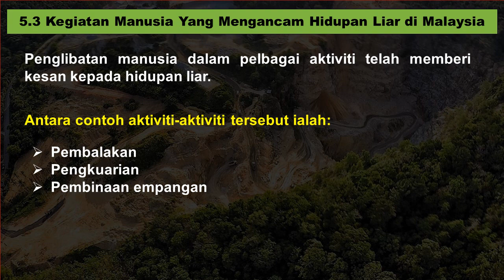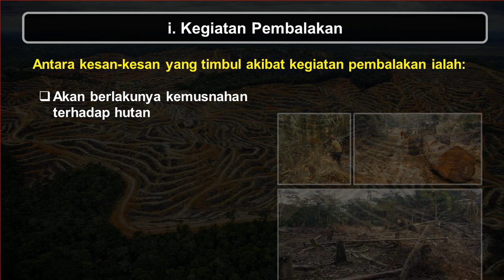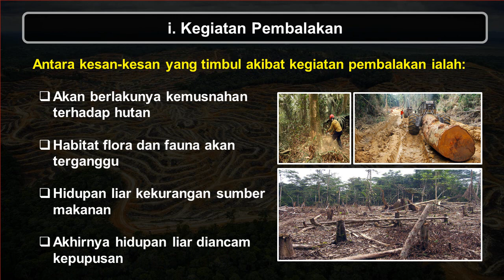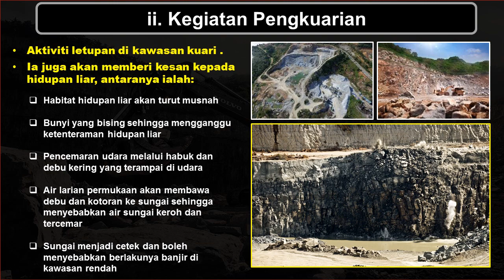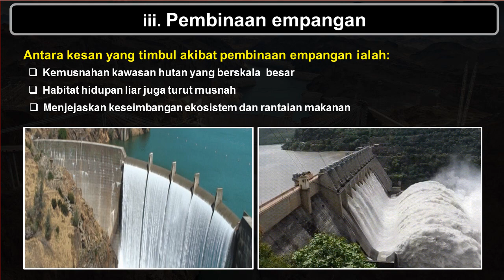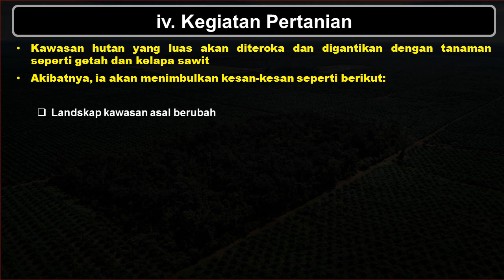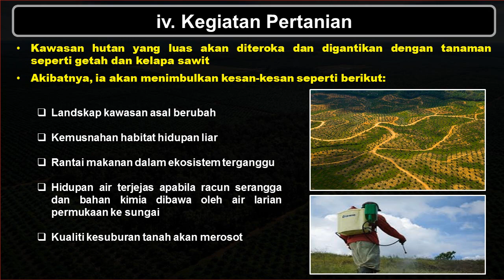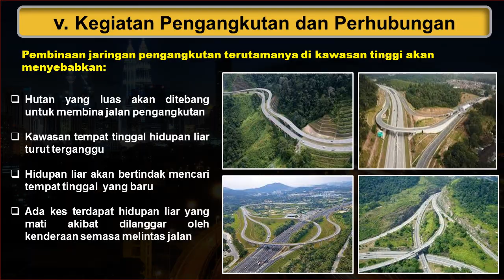Bab 5 Geografi Tingkatan 3: [HIDUPAN LIAR DI MALAYSIA] Kegiatan Manusia Yg Mengancam Hidupan Liar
Memandangkan tempoh PKPP masih belum tamat.. Jom para pelajar Tingkatan  3 semua... kita belajar geograi secara on line... semoga ilmu yang cikgu sampaikan dalam video tersebut bermanfaat untuk semua..
** Cuma ada sedikit ralat  tentang fakta dalam video tu, iaitu  tentang kegiatan manusia yang ke iv. Pertanian (gambar yang ditunjukkan adalah gambar anak pokok kelapa sawit dan bukannya anak pokok getah ) ... entah mcm mana cikgu boleh tersebut anak getah hihi... harap maklum yer semua para pelajar..